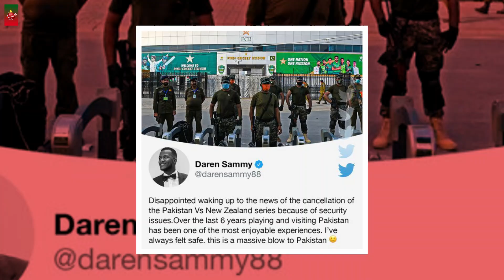ভারতপন্থীদের প্রভাবে আইসিসি পাকিস্তানকে সাহায্য করবে না, দাবী পাকিস্তানের। PAK vs NZ_Sports News